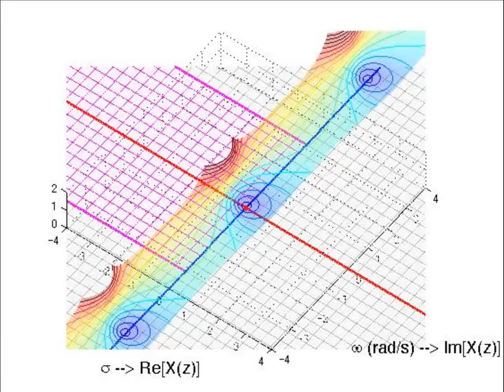Demonstration of a projection from Laplace plane (s-plane) to z-plane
for a lecture on digital signal processing. The base filter is a butterworth high-pass order one of which cutoff is 0.3 with normalized frequency.